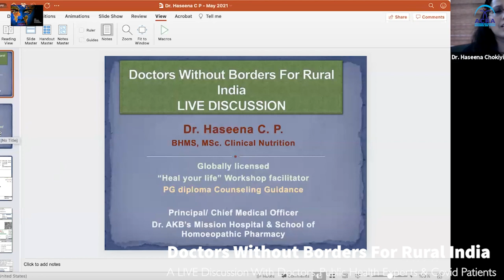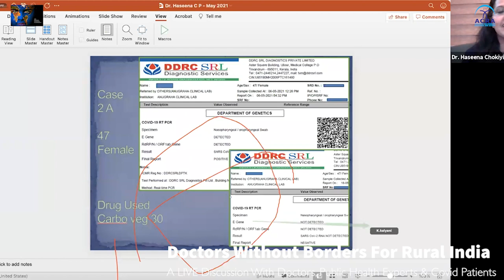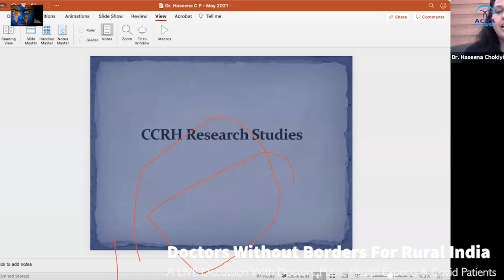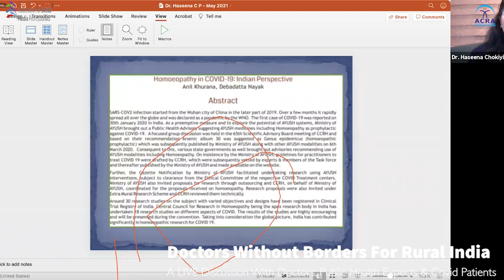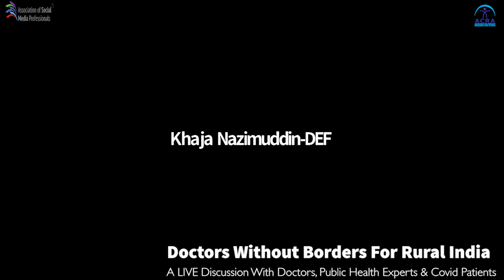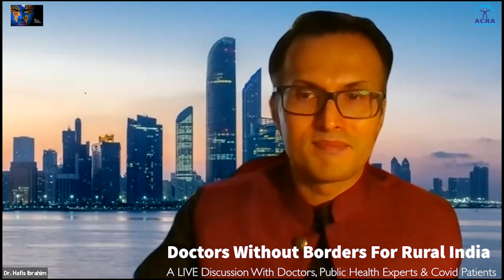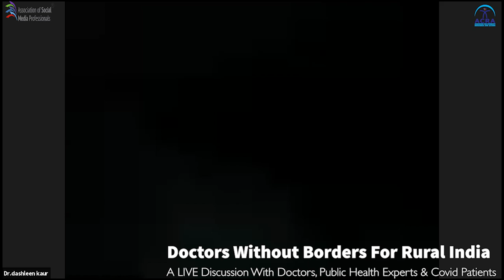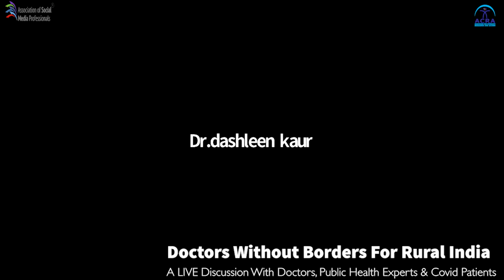COVID-19: HOW DOCTORS ARE REACHING THE UNREACHED IN INDIA!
DOCTORS WITHOUT BORDERS FOR RURAL INDIA: About 75% of health infrastructure, medical man power and other health resources are concentrated in urban areas where 27% of the population live. Rural people in India in general, and tribal populations in particular, have their own beliefs and practices regarding health. Ill-equipped hospitals, staff shortages and long journeys to dedicated COVID-19 wards are making it harder for village patients to access treatment as the second wave pushed India’s total coronavirus cases. ASSOCIATION FOR COMMUNITY RESEARCH and ACTION (ACRA) along with ARIEL FOUNDATION INTERNATIONAL(AFI) , GENEVA has initiated a LIVE Discussion & Consultation Series to CONNECT Doctors & Rural Patients of India.

WATCH THE LIVE DISCUSSION & CONSULATION WITH:

SPEAKERS:
                Dr. Ariela R King, Public Health Expert, Geneva
 • Dr. Hafis Ibrahim C P- Neonatology, UAE
 • Dr.Haseena Chokkiyil Ponnambath--Homoeopathy,Clinical nutrition
 • Dr. Dashleen Kaur, MD Psychiatry
 • Dr. Kafeel Khan; Paediatrician and Activist
 • Dr. Shehbaz Farooq, MBBS
MODERATOR: Dr. Shahid Siddiqui, Journalist & Development Analyst

WATCH and SHARE to AWARE the MASSES in this PANDEMIC WHEN GOOD HEALTHCARE FACILITIES is barely accessible.